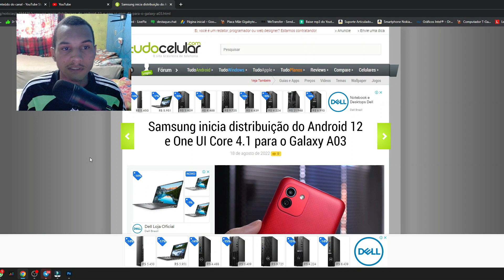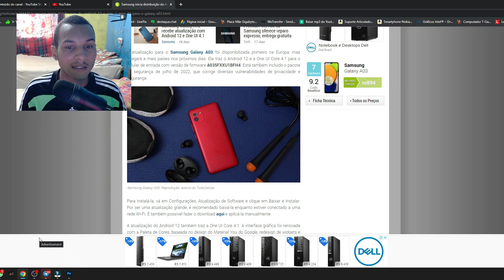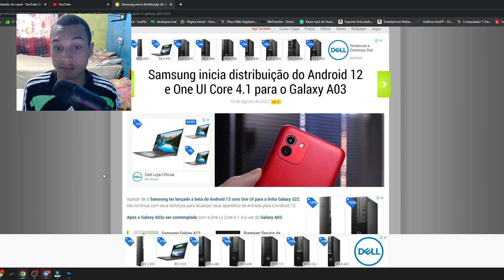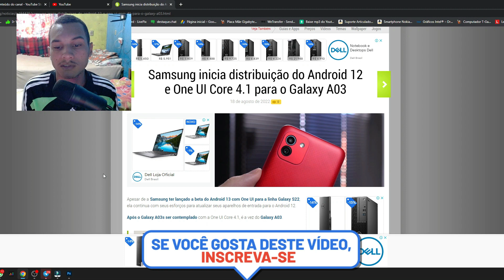FALEI PRA VOCÊS! GALAXY A03 (normal) COMEÇANDO A RECEBER O ANDROID 12 ONE UI CORE 4.1 😍